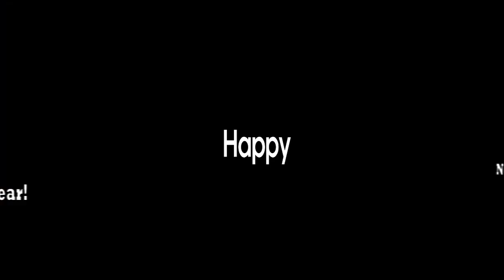aespa - Blackmamba | K-pop Dance Cover | 방송댄스 화목 pm.7:00 | 정면영상 + 거울모드 | 대전댄스 | Happy New Year 🔔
aespa - Blackmamba | K-pop Dance Cover | 방송댄스 화목 pm.7:00 | 대전댄스 | Happy New Year  🔔

정면영상 + 거울모드(회원영상입니다)

새해 복 많이많이 받으세요 ^^♡

감사합니다.